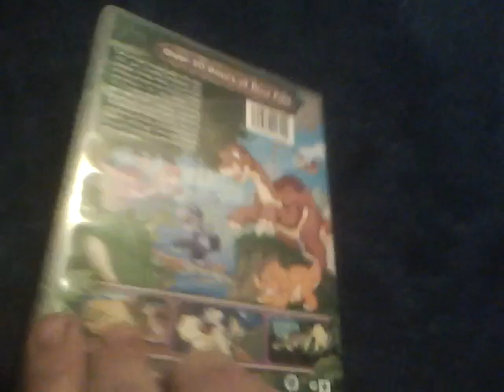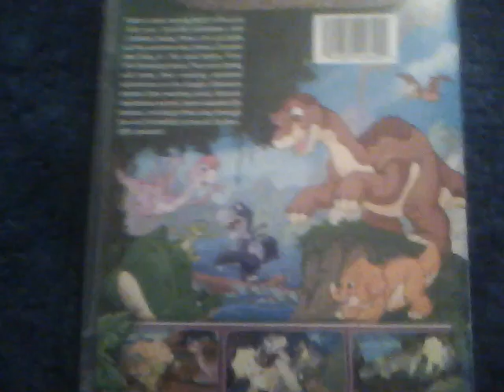"The Land Before Time: The Complete TV Series" instrumental review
Song is "If You're Happy & You Know It" from The Little Series: Laugh A Little (2007).

I got this from Amazon in June 2022.